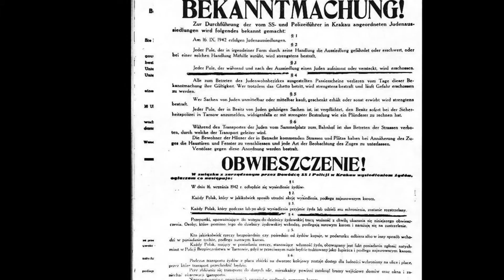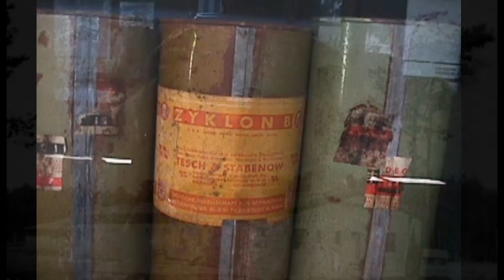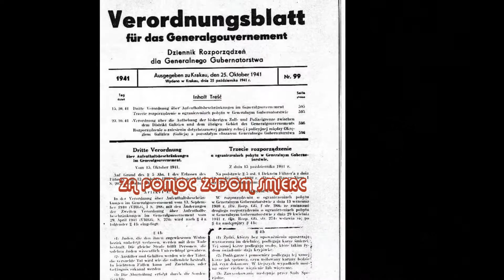JEWS TRAGEDY 1939-1945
LUBLIN JEWS QUARTER, LUBLIN GHETTO, LUBLIN DEATH PLACE,BELZEC,GERMANS MURDERS JEWS VICTIMS